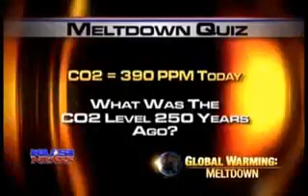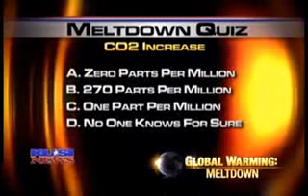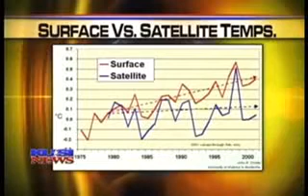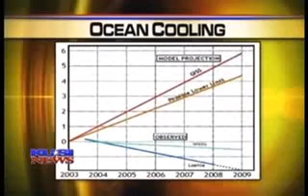Global Warming: Meltdown - Part 8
The same climate researchers that revealed the data manipulations at the NCDC also found that manipulated data was further adjusted at the NASA Goddard Institute for Space Science at Columbia University in New York City.